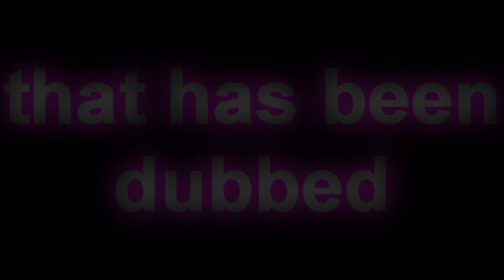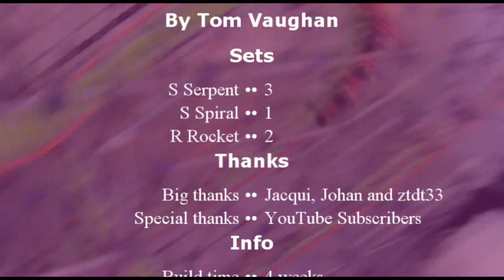Stealth - Inverted Knex Roller Coaster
Stealth is finaly here to tomisdabomb02... Stealth is my 2nd inverted coaster and licks my first coaster out the door. stealth was built in a 4 week time frame and its main feature and objective was to succesfully include the main feature whits is named a ROLL OVER. the coaster also features half of an inversion folowing the roll over.. its like a flatend side winder. the coaster has a fast lift whitch is obviously moterised by a power drill. the coaster is the 2nd coaster in the legend roller coaster sasion and features 5 knex sets

i would like to thanks some people who helped out with the project!!  Jacqui ( allthatjazzz93 ) and Johan ( JJJohan ). these 2 people helped me so much with the project. thanks for all the suport from jacqui and thanks to Johan for Rendering this video. you can viset johans blog by CLICKING THE RENSCREATIONS LINK UP TOP!!

i would also like to thank 2 good youtube friends! Zach (ztdt33) and Daan (coasterkiller05) both of them have been talking to me alot :)

DO YOU WANT TO SEE THE DELETED SCENES VIDEO ?

the video will be uploaded to my blog befor the start of october so keep on waching my videos and keep tuned to my blog!!

THANKS AGAIN GUYS and wach out for my next project whitch BRAKES A KNEX WORLD RECORD

 #   THE GIANT DROP (24 foot tall freefall ride)